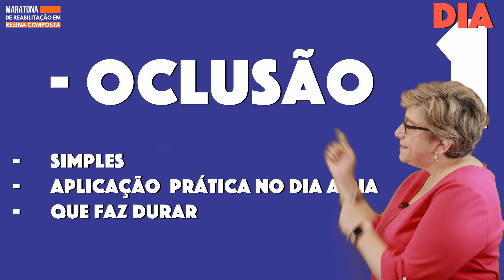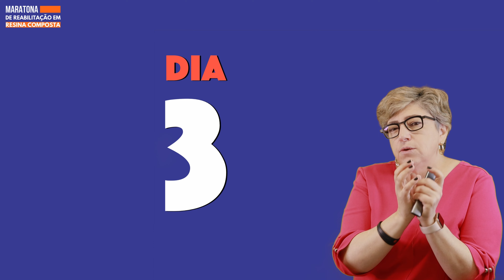O QUE VOCÊ VAI APRENDER NESSE CURSO GRATUÍTO DE 4 DIAS - Mylene e Renato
Do dia 05 a 08 de Março às 20H,  teremos a nossa nova Maratona de Reabilitação em Resina Composta.

Será um curso completo, com 4 aulas ao vivo aqui no YouTube e com paciente na cadeira, para mostrar todos os detalhes da nossa técnica!

Para se inscrever na Maratona e receber  todos os avisos por e-mail, basta acessar o link:

Além disso, esse é o primeiro vídeo do nosso Esquenta da Maratona! É a playlist que criamos aqui no YouTube com aulas exclusivas para aquecer você para todo o conteúdo que iremos apesentar na Maratona.

E nessa playlist estamos atualizando com um vídeo novo por dia até o dia 02 de Março. Iremos iniciar a nossa Maratona no 05 de Março.

Aproveite também para visitar os nos nosso canais do Instagram e Facebook, estaremos disponibilizando muito conteúdo sobre odontologia para você.

O QUE VOCÊ VAI APRENDER NESSE CURSO GRATUÍTO DE 4 DIAS